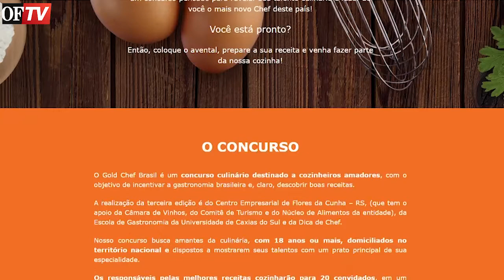OF Notícias - 07/09/2021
Confira os destaques de hoje:
➡ Dia da Independência, uma data representativa
➡ Projeto busca dar oportunidade a cozinheiros amadores